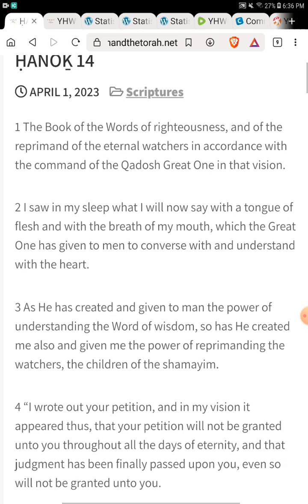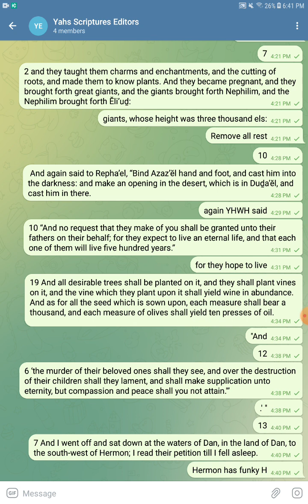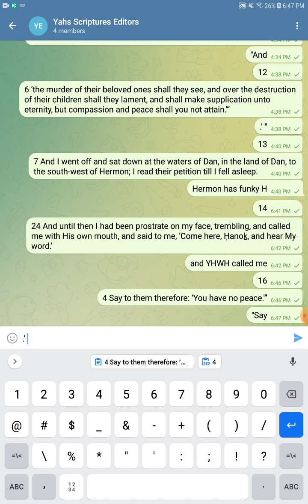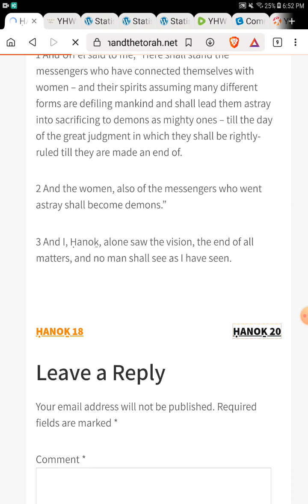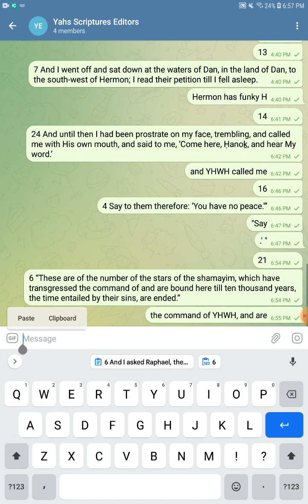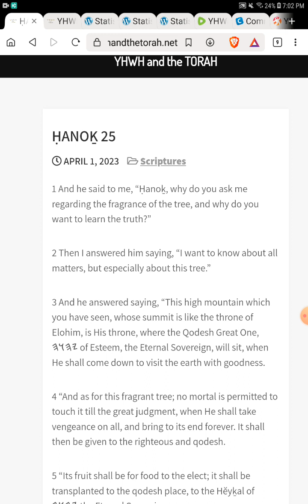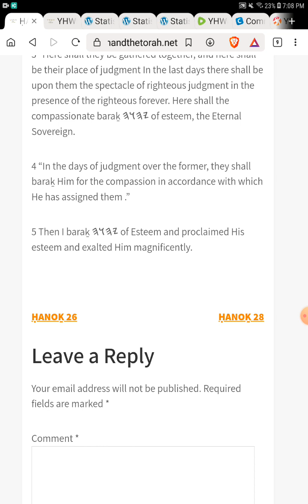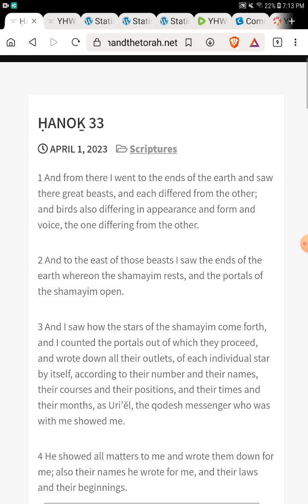Proof Reading - ḤANOḴ 14-40 - The Open Source Bible Project - Join the Project and Read With Us!